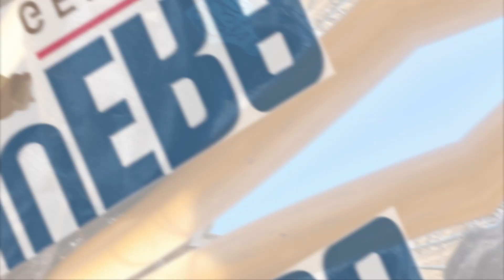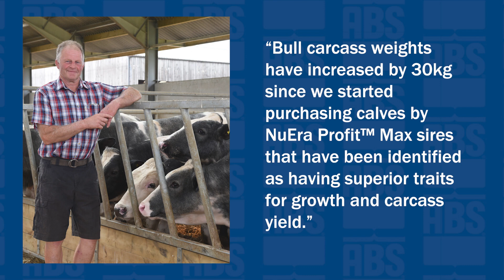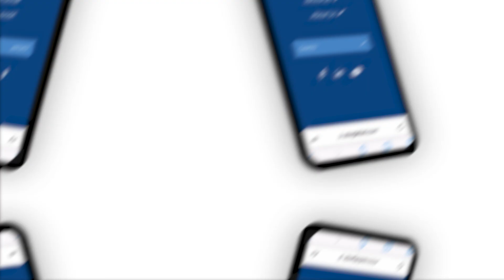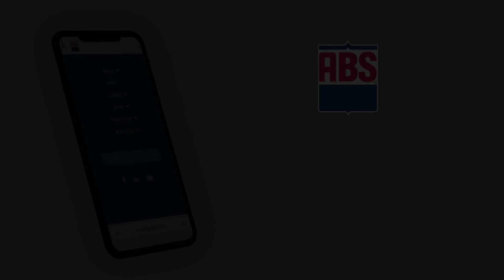ABS NuEra Genetics: Efficient, Profitable, Sustainable & Climate-Smart Beef Genetics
ABS Global is creating efficient, profitable, and sustainable beef genetics for our growing world population. NuEra Genetics was started more than 10 years ago by ABS. It allows our highly skilled team to use targeted genetic improvement to create more efficiencies within our customers' systems.

Since our establishment more than 80 years ago, ABS has always been at the forefront of genetic innovation. Every minute of every day, more than 45 cows are bred to ABS genetics all around the world, resulting in 8 million dairy and beef calves each year, producing 140 million tons of milk and 2.6 million tons of beef. ABS has the expertise, science, and passion to continue evolving with our customers to deliver the next-generation genetic innovations.

Want to learn how your animals can spend fewer days on feed and create higher quality carcasses with the result of being more profitable in your operation?